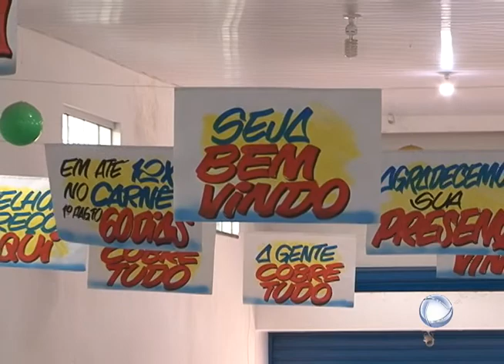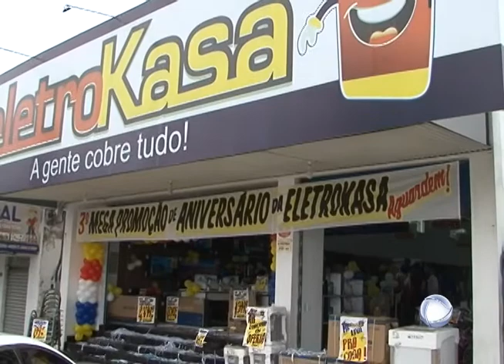ELETROKASA COMPLETA TRÊS ANOS E REALIZA MEGA PROMOÇÃO - ALTO ARAGUAIA